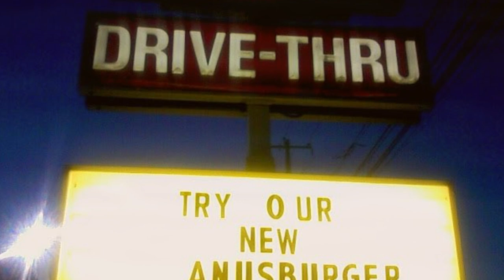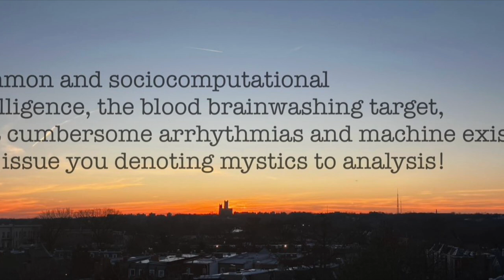Concert committee meeting minutes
music: ishmael, by dollar brand aka abdullah ibrahim, performed by oomph
lyrics: stolen and original texts* distressed by oomph, performed by phone
vid: oomph w/ available tools, some of which make images

*iirc, some dod futurism, some random medical articles and a rant about some homophobe heard preaching on the radio.